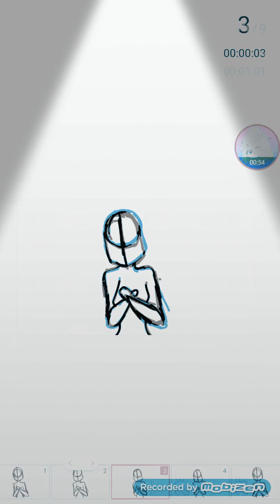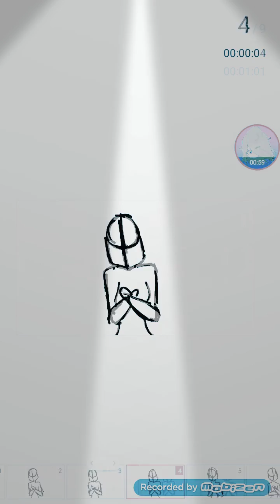Prueba de base de "Ghosts Meme" Random fail XD.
Xdxdxd

La canción no es mía
Ni el remix ni nada. Solo las imágenes